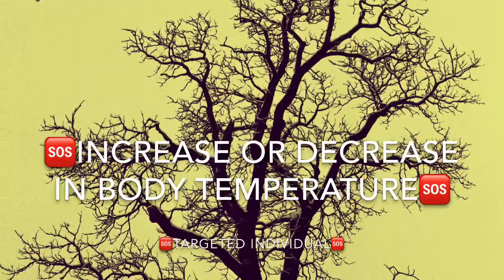ＥＬＥＣＴＲＯＮＩＣＳ HARASSMENT AND DIRECTED ENERGY WEAPONS || KIKAY NA TAMBAY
TO ALWAYS UPDATED FOR MY NXT. VIDEOS..
ISANG HARING PUNO ANG KANYANG MGA SANGA ANG MGA GALAMAY NIYA...😱